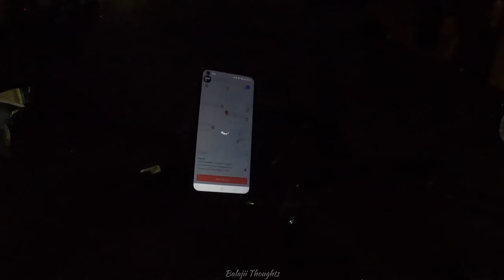Porter Delivery Earnings ￼ ? Rapido Bike Taxi Earnings ￼ ? Uber Bike Taxi Parithabangal ￼ I BTF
Hey Hi BTF welcome back to another video .❤️❤️❤️❤️

@Balajii Thought's

Do support. 💯

                                                            THANKS ALL LOVE YOU  ALL